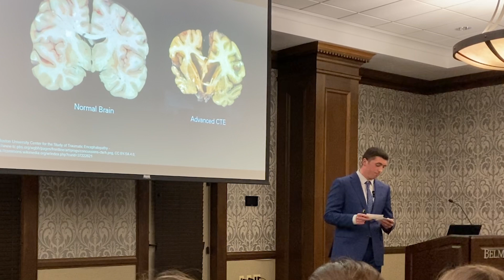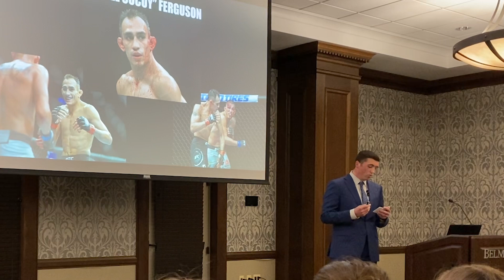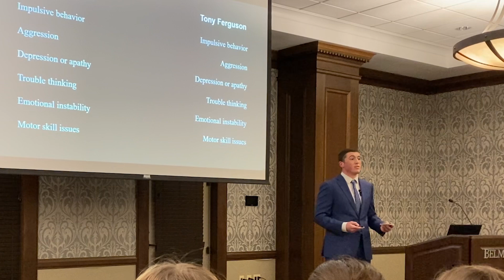The Reality of CTE